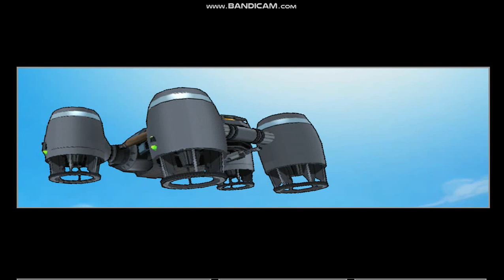Venom VS Silver Sable (Ultimate Spider-Man Gameplay Part 9) (Read description)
Bandicam only lets me screen record for 10 minutes and couldn't complete this level under 10 minutes so I have to double upload today.